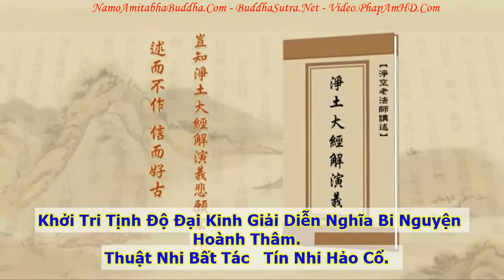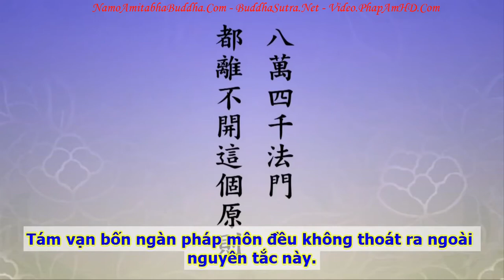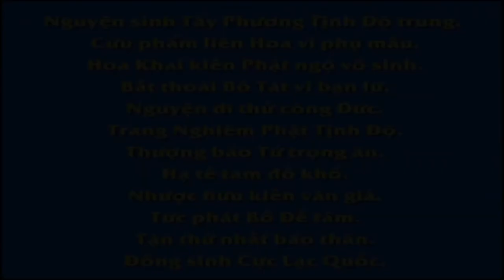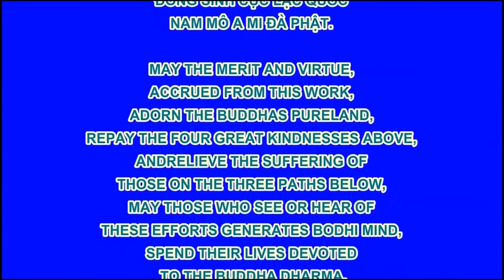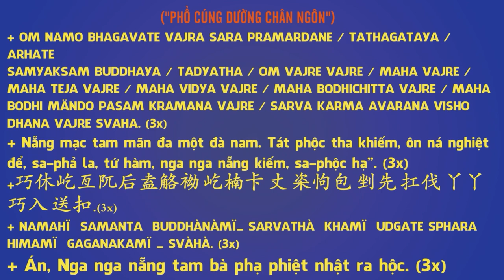Tập 001, Bổn Nguyện Của A Di Đà Phật Là Vô Lượng Thọ Kinh, Tịnh Độ Đại Kinh Giải Diễn Nghĩa,Diệu Âm